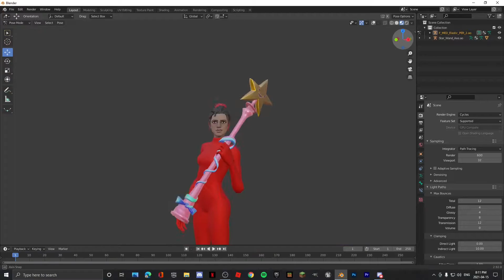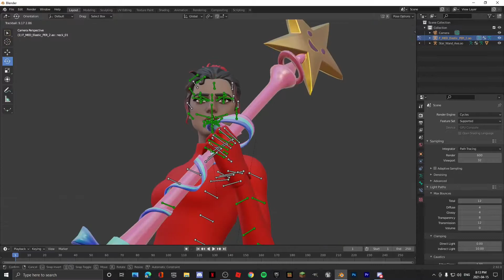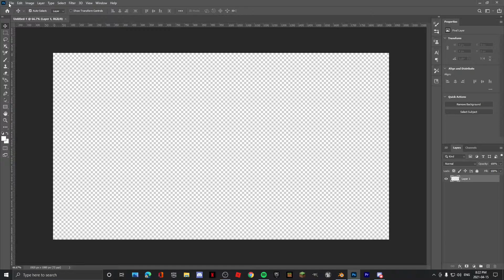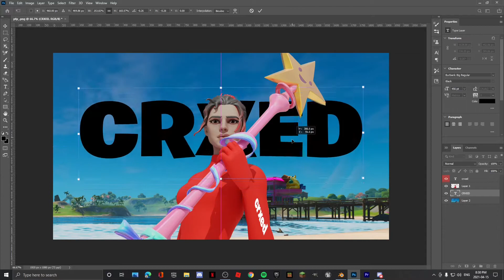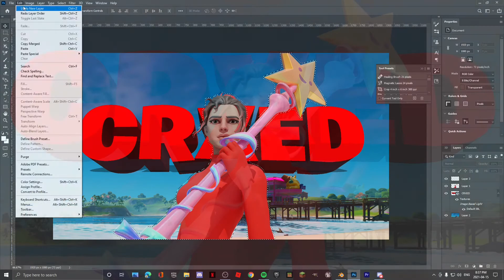'crxed' Fortnite Logo Speedart #2